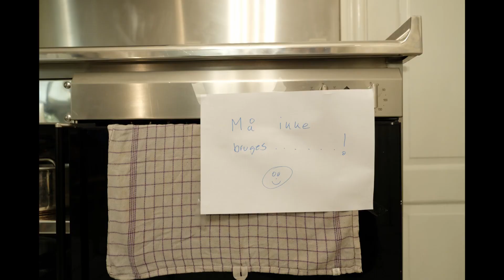Rengøring af ovn af Michael René - Guide til rengøring af komfur, ovn, bageplader og riste.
Rengøringsekspert Michael René giver gode tips til, hvordan du gør din ovn, dit komfur, riste, ovnvindue og ovnplader rent. Du får også gode tips til, hvordan du får fjernet fastbrændte madrester og kommer helt i bund med al snavset. Rengøring af din ovn kræver nemlig ikke så meget arbejde, når bare man bruger de rigtige metoder og de mest effektive rengøringsmidler til at rense din beskidte ovn og dit beskidte komfur.

Rengøring af ovn og komfur af Michael René.

Udgave: Forbruger ed.
Vært: Michael René
Produktion: Michael René Consulting